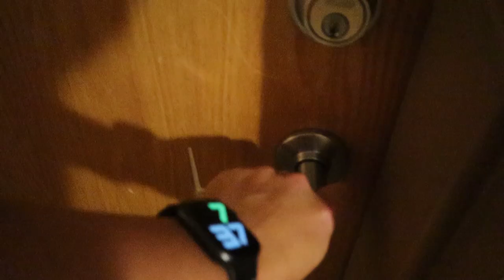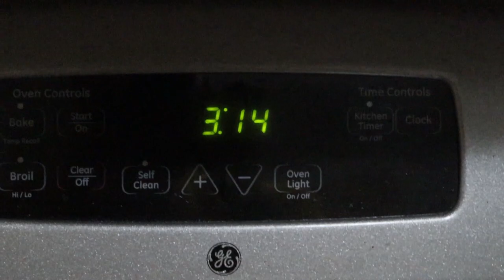I Can't Believe This Is HAPPENING... 💔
I Cant Believe this is happening.. Share this video around to spread the News.. And if you liked this Vlog be sure to SMASH THE LIKE BUTTON RIGHT IN THE FACE!